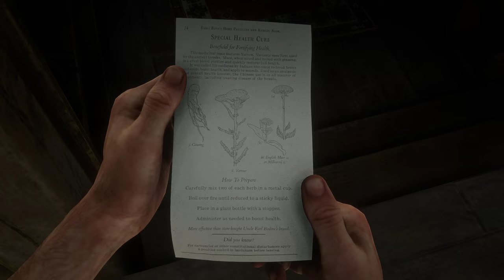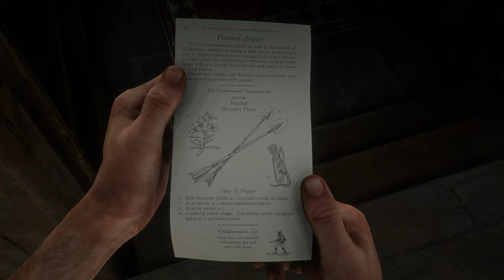RED DEAD REDEMPTION 2 Walkthrough Gameplay Part 22 - An Honest Mistake (RDR2) 4K HDR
Red Dead Redemption 2 (RDR2) Gameplay Walkthrough Part 22 for PC ,PS4 Pro and Xbox One X includes a Review, Intro, Chapter 1 and Mission 1 of the Red Dead Redemption 2 Story Campaign. My 2018 Red Dead Redemption 2 Gameplay Walkthrough will feature the Full Game Story Campaign. Thanks Rockstar Games for giving me the Full Game of Red Dead Redemption 2 on PS4 Pro. Characters in Red Dead Redemption 2 include John Marston, Arthur Morgan, Dutch van der Linde, Jack Marston, Abigail Marston, Bill Williamson and more. Red Dead Redemption 2 also has Story Missions, Story Chapters, Cinematics, Cut Scenes, Strangers, Gang Hideouts, Chance Encounters, Legendary Animals, Fish, Horses, Weapons, Equipment, Cards, Poker, Dominoes and more! I'll play the Full Game of Red Dead Redemption 2 until the Single Player Campaign Ending.